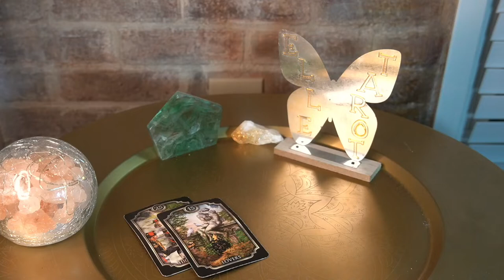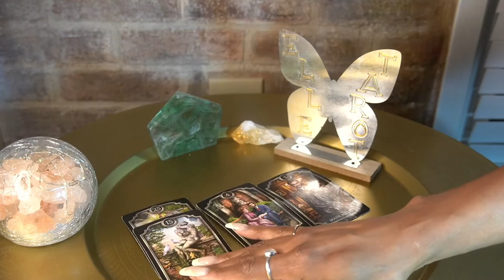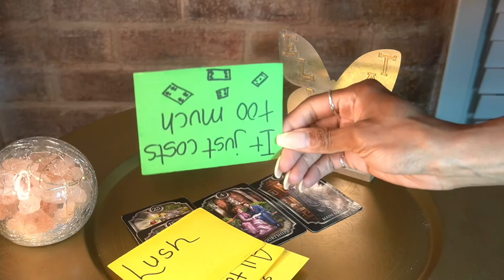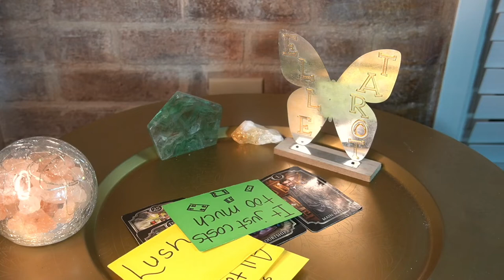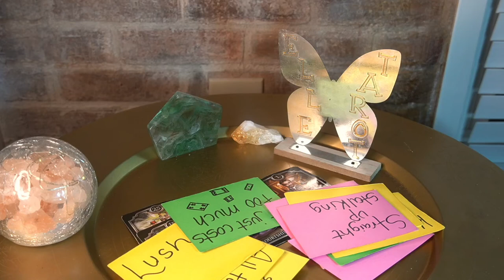PISCES AUG '22 OH, YOU GOT COLD FEET MAYBE